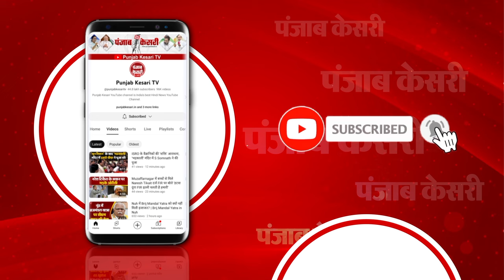‘So-Called Delhi Liquor Excise Policy case में ED पिछले 2 साल से कर रही जांच, Money Trail कहां है?’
ED has been investigating the alleged Liquor Policy case for the last two years. Despite conducting thousands of raids, they couldn't find a single rupee from any of our leaders, said AAP leader and Cabinet Minister Atishi. ‘After Sanjay Singh was granted bail by the Supreme Court, the honesty of the Aam Aadmi Party is clearly visible to the whole world.’ ‘The Supreme Court repeatedly asked the ED about the money trail, but they failed to provide an answer. Consequently, they had to unwillingly agree that they had no objection to Sanjay Singh being granted bail.’ ‘Once again, Sanjay Singh will roar like a lion, and the dictatorship of the BJP will be greeted with a befitting reply.’